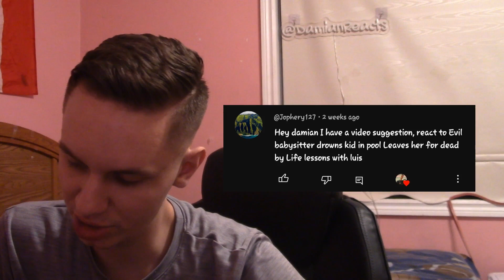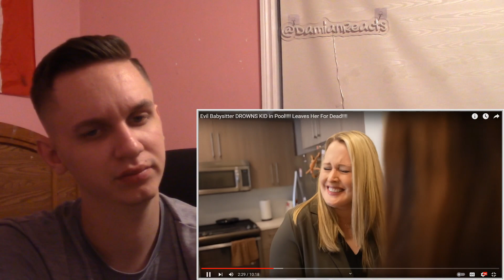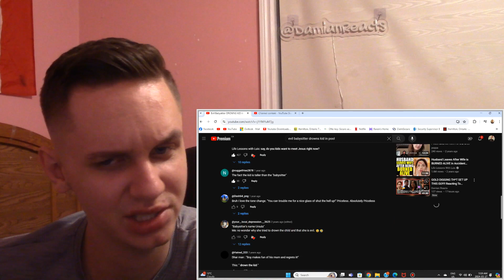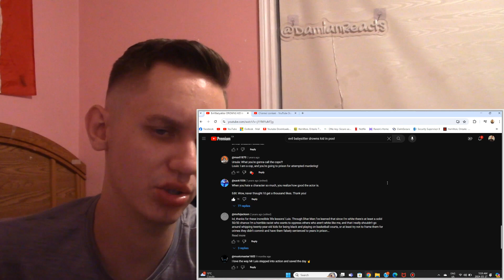URSULA IS A STRAIGHT UP PSYCHOPATH! Reacting To Evil Babysitter Drowns Kid, Life Lessons W Luis!!